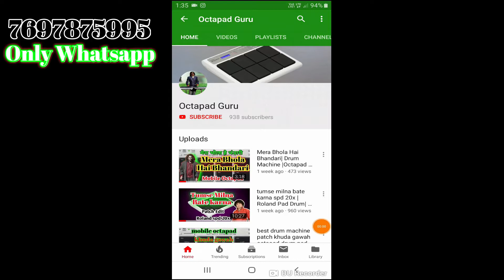Roland Spd 30 | Arti Patch kahrwa | octapad spd | Octapad Guru | Ashish Barghati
ऐसे बजाते है पैड देख लो  Learn How To Play Octapad Lesson | SPD 20x & Spd 20 Octapad Guru#Beginner
Learn How To Play Octapad Lesson -1 पैड बजाना सीखें केवल 5 Steps में | Online Class
ऐसा पैड बजाना कोई नहीं सिखाएगा Learn How To Play Octapad Lesson | SPD 20x & Spd 20 Octapad Guru
😲 ये पैच बनगया तो आप पैड मास्टर बन गए 😲 Learn How To Play Octapad Lessons 😎 Spd 20x 😎 Daff Patch
पैड बजाने का गुरु मंत्र | देखलो नहीं तो कभी नहीं सीख पाओगे। Octapad Tutorial Hindi | Pad Kaise Bajaye

octapad kaise sikhe
garba patch on octapad
ped bajane ka tarika
pad bajana sikhe
octapad garba
octapad kaise bajaye
octapad
pad kaise bajaye
paid bajana kaise sikhe
ped bajana sikhe
pad bajane ka tarika
ped,paid,paid kaise bajaye
पैड
octapad music
pad bajana kaise sikhe
pad bajana kaise sikhen
pad kaise bajate hain
pad bajana
pad music
paid music
music
pad song
octapad tutorial
octapad tutorial for,beginners
octapad tutorial bangla
octapad tutorial in hindi
octapad tutorial in mobile
octapad classes hindi
octapad class
octapad class 1
octapad classes in telugu
octapad classes in mumbai
octapad class sri lanka
octapad classes in akola
octapad classes online
mobile octapad class
malayalanm,octapad tutorial in telugu

octapad tutorial dj
octapad app tutorial
octapad guru
octapad tutorial
octapad bajana kaise sikhe
octapad bajana
octapad bajana kaise sikhe mobile me
octapad baja
octapad bajane wala
octapad bajana sikhana
octapad bajana video
octapad bajana sikhana hai
octapad bajane wala video
octapad bajane ki vidhi
octapad patch
octapad patch download
octapad patch download kaise kare
octapad patch edit
octapad patch kaise banaye
octapad patch download link
octapad patch kaise download karen
octapad patch mobile
octapad patch nagpuri
spd 20x dholak patch editing
spd 20x patch editing
spd 20x new patch editing
spd 20x pad
spd 20x nagpuri patch editing
spd 20x patch kaise banaye
spd 20x drum patch editing
spd 20x Vs spd 20 pro
spd 20x patch copy
spd 20x patch
second hand octapad
second hand octapad market
second hand octapad in chhattisgarh
second hand octapad in kolkata
second hand octapad in raipur
second hand octapad in mumbai
second hand octapad shop
second hand octapad cg
second hand octapad price
roland spd 20 pro